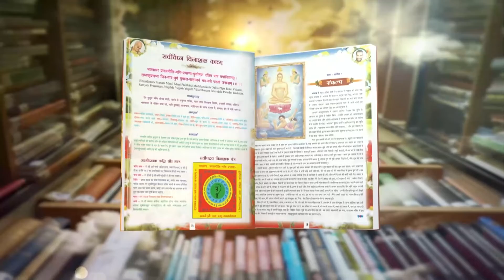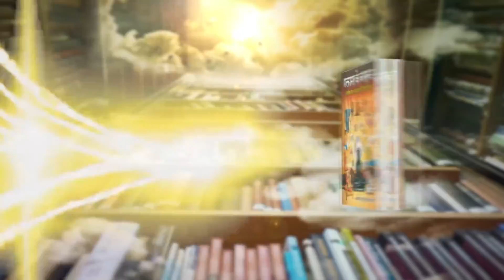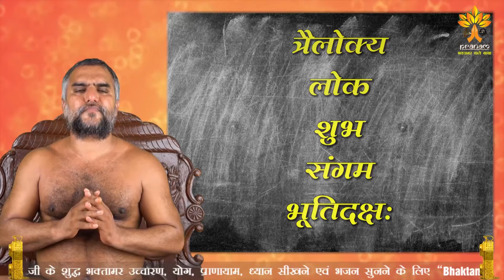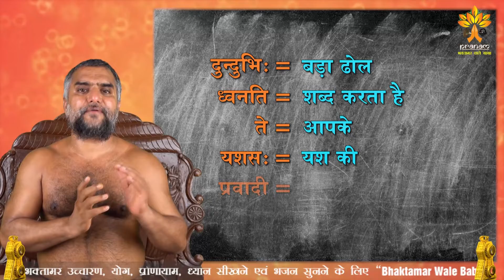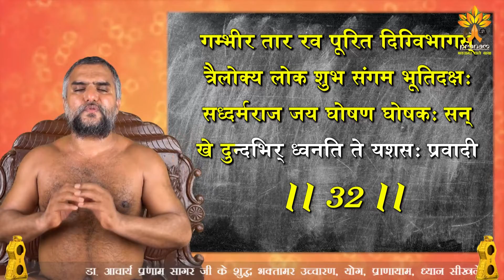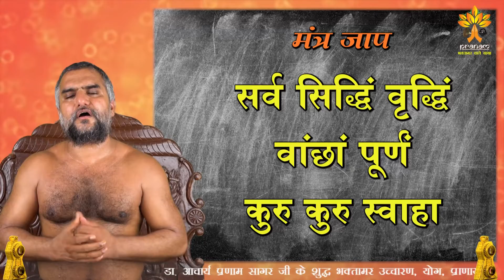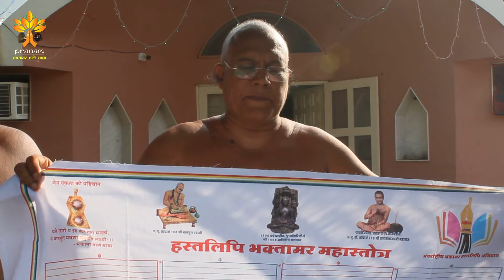भक्तामर से आपक42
सादर जय जिनेंद्र
बीपीबी मीडिया ग्रुप आगरा
 एक ऐसी एजेंसी जो आपकी हर आवश्कयता को एक ही छत के नीचे पूरी करती ।
1- प्रचार प्रसार सोशल मीडिया पर
2- वीडियो प्रोमो,पोस्टर,
3-पंचकल्याणक मैनेजमेंट
4-फोटोग्राफी वीडियो ग्राफी ,एलईडी , ड्रोन,एल्बम आदि
5- पारस चैनल पर प्रोग्राम टेलीकास्ट
ओर भी बहुत कुछ
सिर्फ एक बार फ़ोन घुमाये ओर अपने प्रोग्राम को बेहतर बनाए
संपर्क
विनय सिंह
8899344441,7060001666